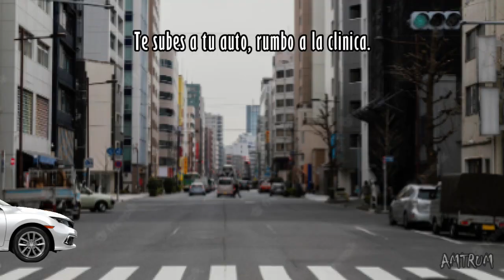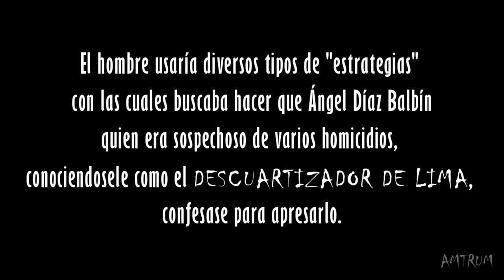Void Short Meme #6 || El psicólogo del MONSTRUO // AMTRUM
Recuerda que si quieres apoyarme, puedes regalarme una suscripción y un like, además de comentar un próximo caso que te gustaría ver.